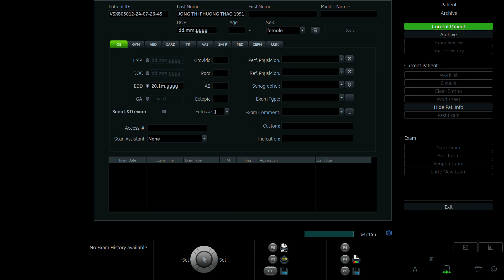DƯƠNG PHƯƠNG THẢO 1991